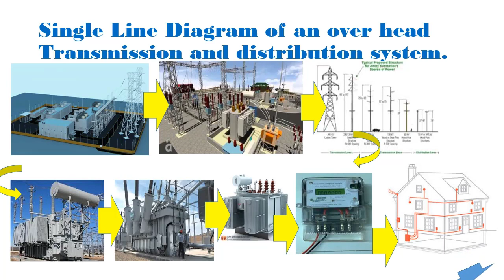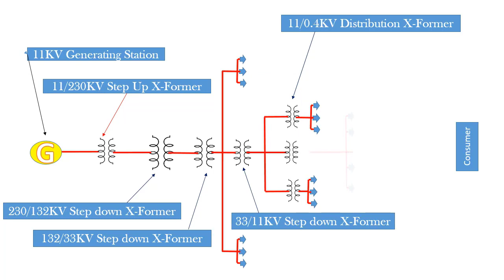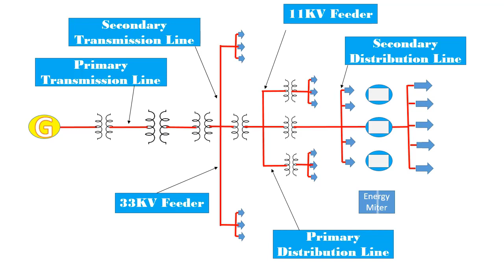Single Line Diagram of an overhead Transmission and distribution system.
Related tags:What is single line diagram of substation?
How do you read a substation on a single line diagram?
What is single line diagram in power system?
How do you draw a single line diagram?
site selection of substation
substation layout pdf
single line diagram of substation of 220 kv
rojib eee academy,power system analysis,power system lecture,power system analysis in bangla,power system,
power system in bangla,power system playlist in bangla,single line diagram in bangla,single line diagram of electrical system,
single line diagram,single line diagram of power system,simple single line diagram and per unit,per phase diagram in bangla,
power system lectures,power system lectures in bangla,introduction to power system,power system tutorial
power system generation transmission distribution?,power system single line diagram?,structure of electric power system?,
transmission of electricity from power plant to industries?,generation transmission distribution voltages in india?,
why high voltage transmission is required?,what is maximum transmission voltage voltage in india?,why transmission lines are required.